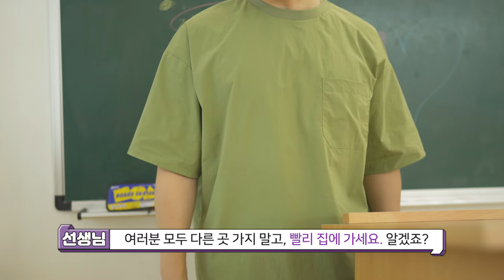소원을 들어주는 물건… 어떻게 만들까? 실종된 친구와 관련 있나? [ 버섯상점 5 ]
좋아하는 사람의 마음을 얻고 싶다는 소원... 하지만, 사람의 마음은 살 수 있는 게 아니다.
고백하고 싶어도 할 수가 없어요. 그 친구도 실종되었거든요.
사라진 친구들이 어떻게 되었을까 ? 그냥 사라진 게 아닌 것 같다
빌린 물건을 돌려주지 않은 사람들은 어떻게 되었을까?
[ 버섯상점 5 ]

김민아